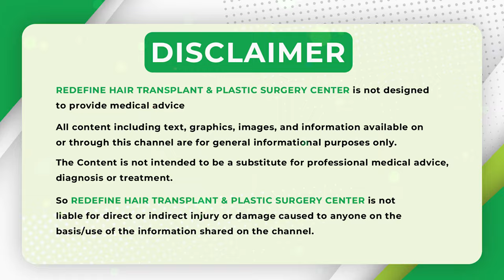Hair Transplant for Grey Hair || Best Hair Transplant Surgeon in Hyderabad || ReDefine Channel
Hair Transplant for Grey Hair || Best Hair Transplant Surgeon in Hyderabad || Hair Transplant Treatment in Telugu || ReDefine Channel

Address:
Kothapet:
3rd Floor, Axis Bank Building, Beside OMNI Hospital,

Gachibowli:
3rd Floor, Millennium Square, Above Ratnadeep Supermarket,

Kukatpally:
1st Floor, Kapil Complex, 21/A, Vasanth Nagar Road, KPHP Phase 6, Kukatpally, Hyderabad, Telangana 500072